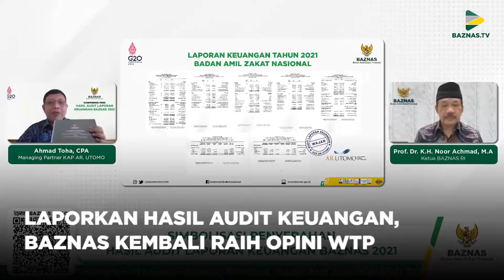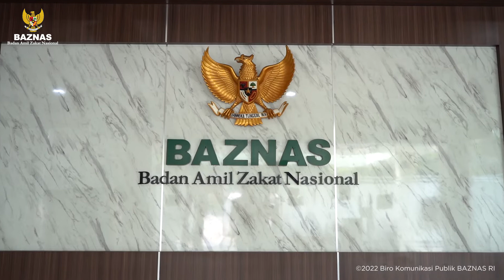LAPORKAN HASIL AUDIT KEUANGAN, BAZNAS KEMBALI RAIH OPINI WTP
Badan Amil Zakat Nasional (BAZNAS) menyebarluaskan syiar zakat sekaligus menyampaikan hasil audit laporan keuangan melalui acara Konferensi Pers Audit Laporan Keuangan 2021 BAZNAS Meraih “Wajar Tanpa Pengecualian”.

Dengan adanya opini WTP ini, BAZNAS akan terus berupaya menjaga amanah masyarakat dalam mengelola zakat, infak, sedekah dan dana sosial keagamaan lainnya.